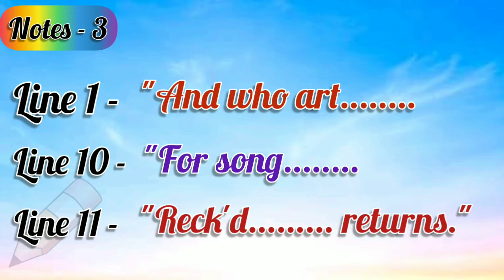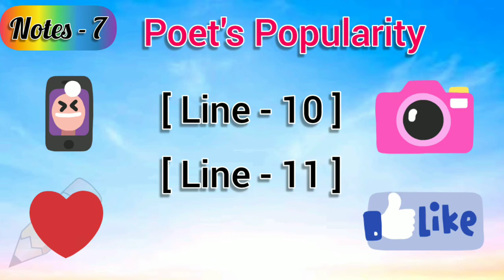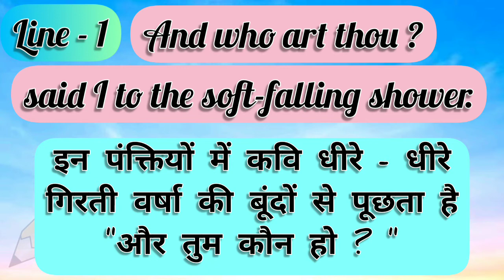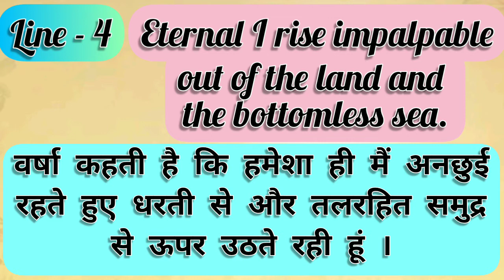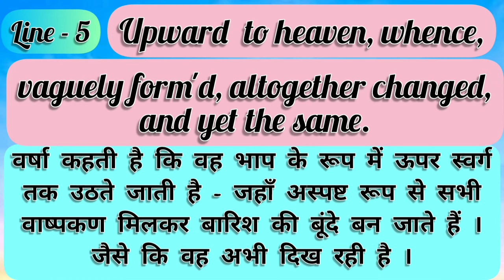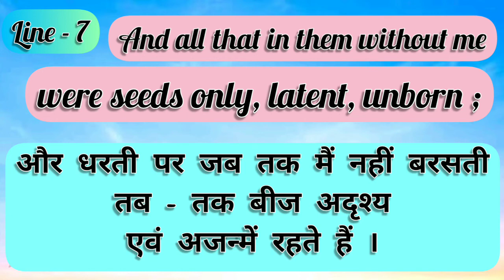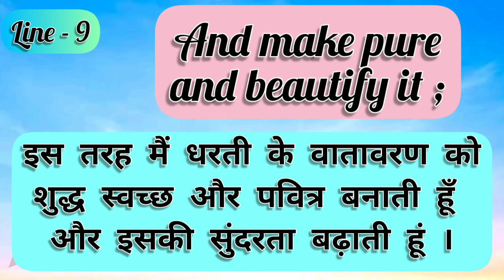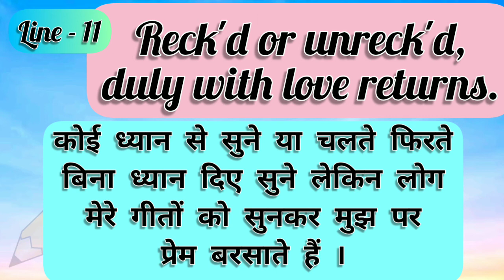The Voice of the Rain / Class 11th / Chapter 4 / Notes & Hindi Explanation / MPBoard / CBSE / NCERT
97.SAPNA VANDEWAR

Class 11th
Lesson - 4
Chapter - 4
NCERT
MP Board
MPBSE
With Hindi Explanation
With Difficult Words
With Que. & Ans.

🙏🏻आप सभी का हमारे चैनल
 *Sudeep Jain Teacher*
 पर स्वागत है ၊ हमारे चैनल के महत्वपूर्ण वीडियो इस प्रकार है - कृपया लिंक पर क्लिक कर वीडियो अवश्य देखें :-

धन्यवाद ၊၊